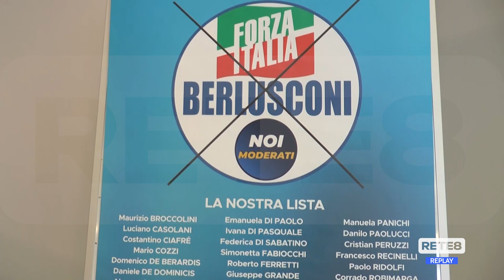Elezioni Teramo - Gasparri e Carfagna per Antonetti